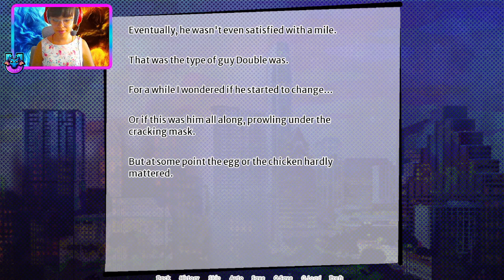UNA SITUACIÓN SUPER INCOMODA / BINARY STAR HERO / 4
Binary Star es el principal superhéroe del país. Su luz brilla contra cualquier oscuridad... pero cuanto más ilumina la luz, más oscura se vuelve la sombra proyectada.

Descubre quién es Binary Star detrás de la máscara.